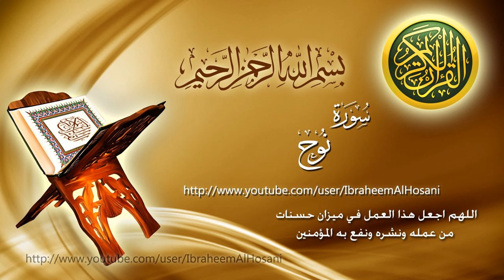Surat Noah Maher Al Muaiqly سورة نوح ماهر المعيقلي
اللهم اجعل هذا العمل في ميزان حسنات من عمله ونشره ونفع به المؤمنين
ملاحظة: الدعايات التي تظهر في الفيديو والصفحات إجبارية من قبل إدارة اليوتيوب وليس لي دخل فيها اللهم إني بريء من هذه الدعايات